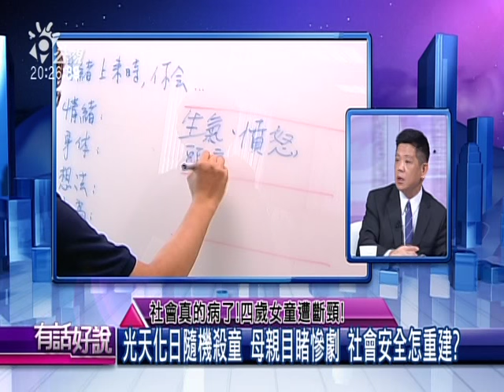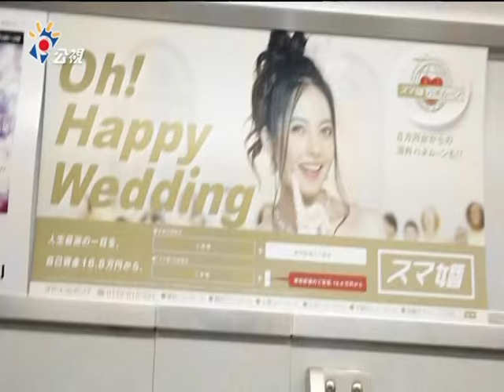20160328有話好說：社會真的病了！四歲女童遭斷頸！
09:53 隨機殺人越發頻繁!原因?共同特徵?
21:38 精神問題引殺機?家庭、社會怎配合?
30:38 社會安全網百廢待舉!政府能做什麼?
38:16 無差別殺人沒前兆?如何做犯罪防治?